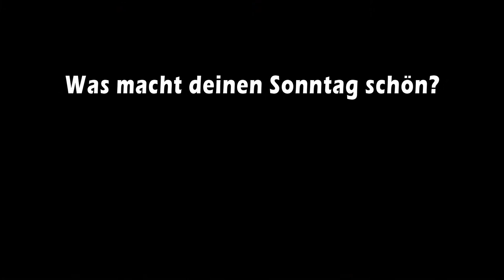Eröffnungsgottesdienst der Allianz-Gebetswoche am 09.01.2022 - "Der Sabbat - Identität und Hoffnung"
Mit dem Eröffnungsgottesdienst in der St. Nicolai-Kirche startet in diesem Jahr die Gebetswoche der Evangelischen Allianz in Deutschland bei uns in Lüneburg zum Thema „Der Sabbat – Leben nach Gottes Rhythmus “ am Sonntag, den 09. Januar 2022, um 11.00 Uhr. Predigen wird Pastor Eckard Oldenburg unter der Überschrift „Der Sabbat: Identität & Hoffnung“.

Fortgesetzt wird die Allianzgebetswoche unter der Woche in verschiedenen Gemeinden in Lüneburg:

Montag, 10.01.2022, um 20.00 Uhr
Matthäus-Gemeinde, Beim Kalkberg 5
Ansprache: Joachim Grünig (Adventgemeinde)

Dienstag, 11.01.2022, um 20.00 Uhr
Freie evangelische Gemeinde, Stadtkoppel 5
Ansprache: Axel Kuhlmann (EfG)

Mittwoch, 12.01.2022, um 20.00 Uhr
Friedenskirche (EFG), Wichernstraße 32
Ansprache: Joschi Stahlberg (FeG)

Donnerstag, 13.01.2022, um 20.00 Uhr
Landeskirchliche Gemeinschaft, Kefersteinstr. 2
Ansprache: Johannes Halter (Matthäus-Gemeinde)

Freitag, 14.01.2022, um 19.00 Uhr
Adventgemeinde, Friedensstr. 19
Ansprache: Larissa Zagel (CVJM)